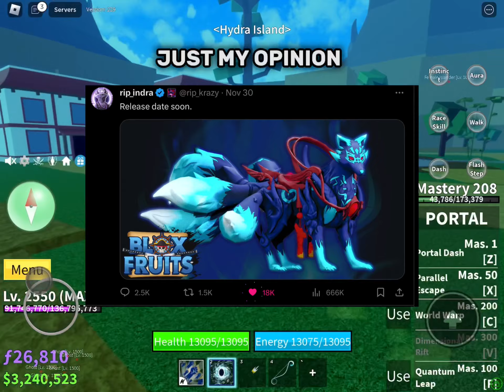KITSUNE FRUIT TRANSFORMATION IS HERE! (Blox Fruits)